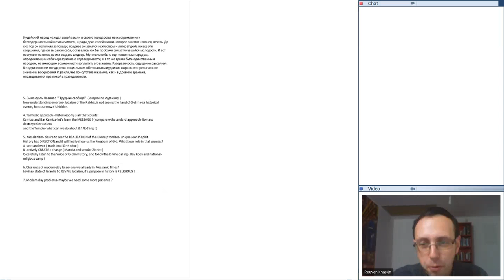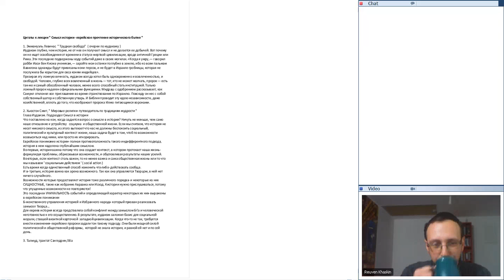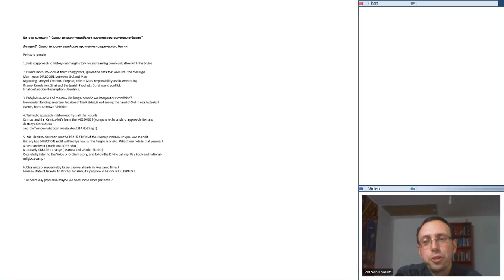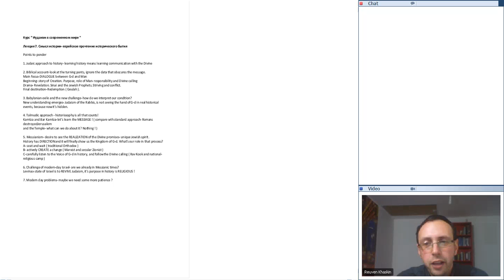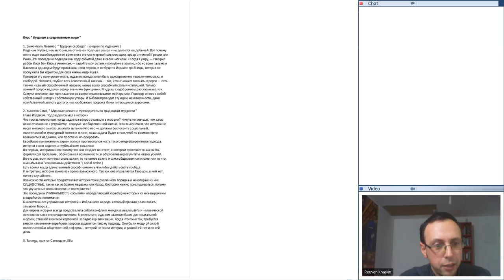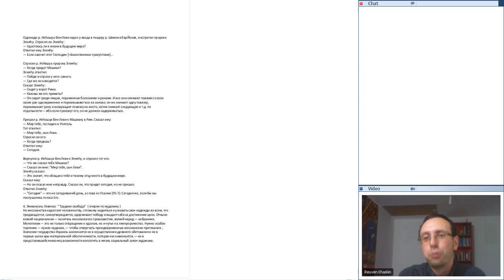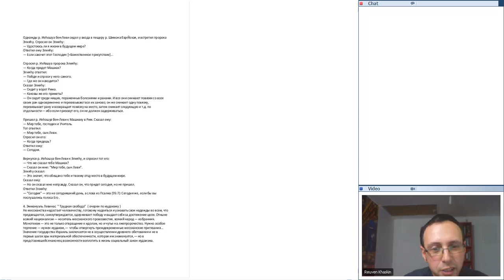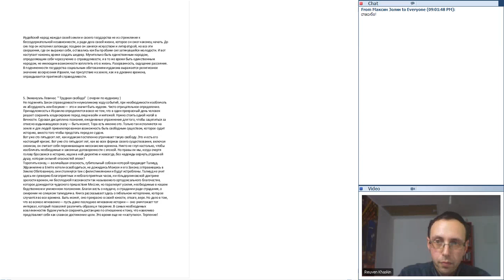Иудаизм в современном мире 20150126 1805 1